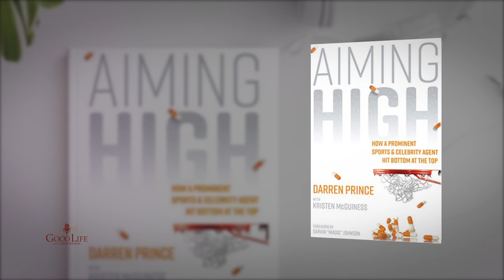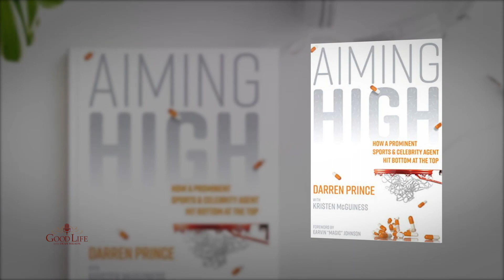Good Life TV with Judge Michael Carrozzo & Darren Prince